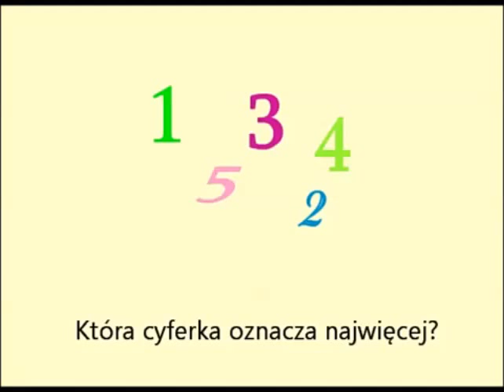Zagadki dla małych dzieci lektor PL - Zabawy Matyldy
1. Z której piłki zeszło powietrze?
2. Ma skrzydła a nie lata?
3. O czym myśli kotek ?
4. Który kwiatek jest najmniejszy?
5. Które owoce są żółte?
6. Które domki mają trójkątne dachy?
7. W którym akwarium mieszka gwiazdka?
8. Którą drogą piesek dojdzie do swojej budy?
9. Które zwierze ma okulary?
10. Która cyferka oznacza najwięcej?